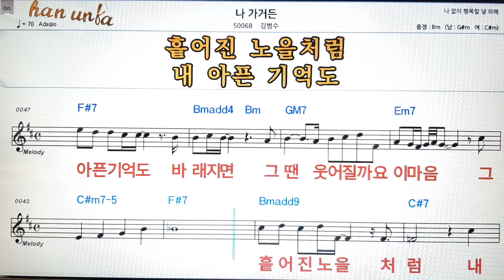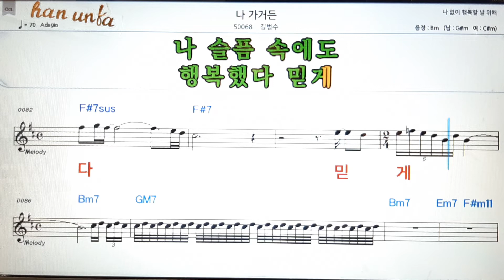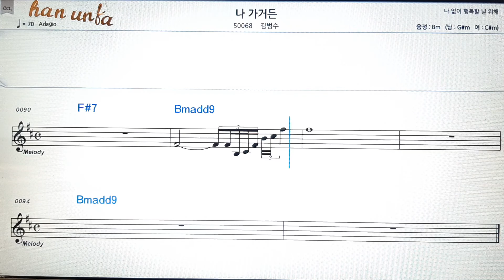나 가거든/김범수👍노래 반주, 코드 악보,가라오케💋Karaoke*Sheet Music*Chord*MR